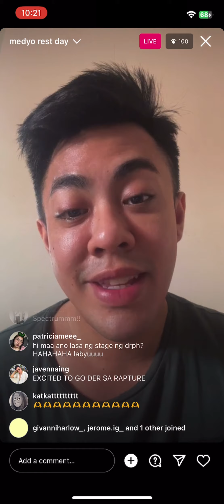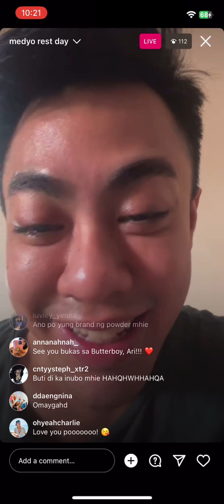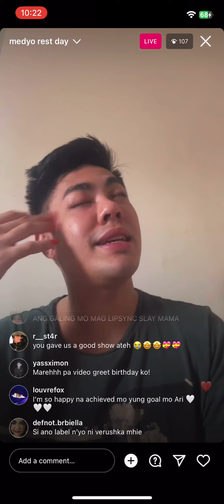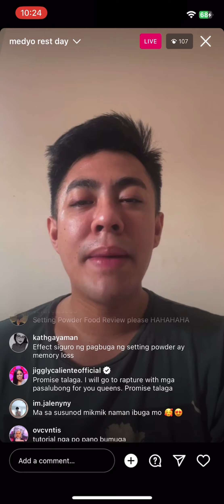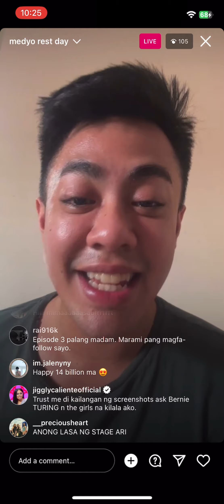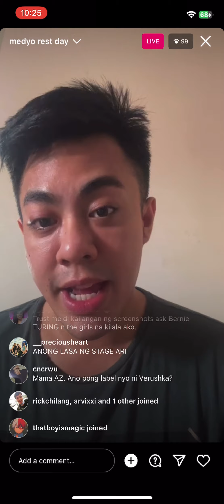Arizona Brandy - Instagram Live - 18 August 2023 medyo rest day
Drag Race Philippines Season 2 Arizona Brandy - Instagram live - Friday, August 18, 2023 medyo rest day